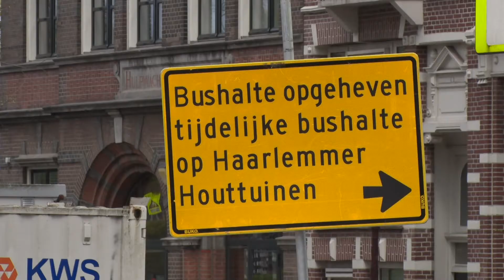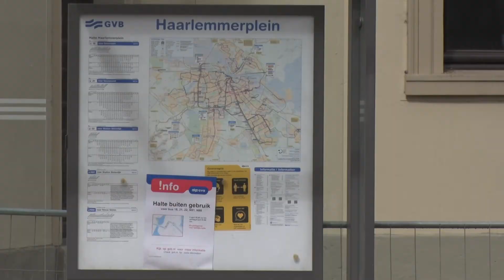Het Verkeer: Haarlemmerplein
Er wordt gewerkt aan de trambaan op Haarlemmerplein. Het spoor is versleten en is daarom toe aan vervanging.